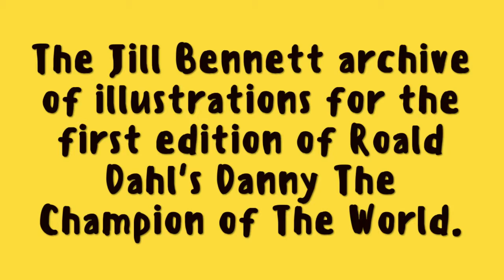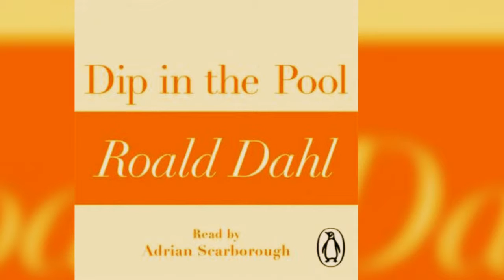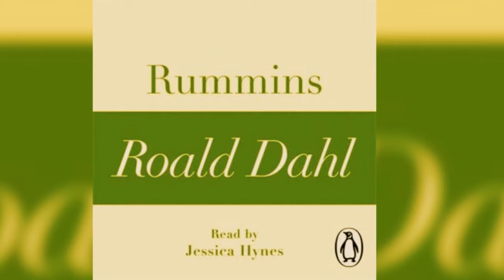Audio book Excerpt ISBN9780718177836 Genre Short Stories